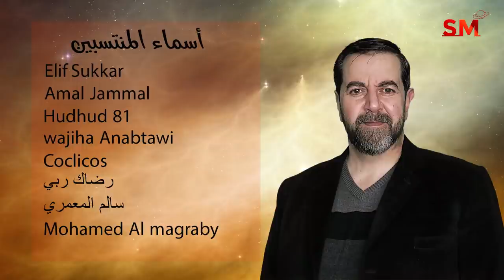توقعات الأبراج اليوم الجمعة 22 نيسان إبريل 2022 سعيد مناع